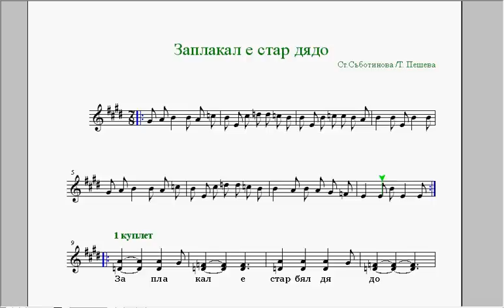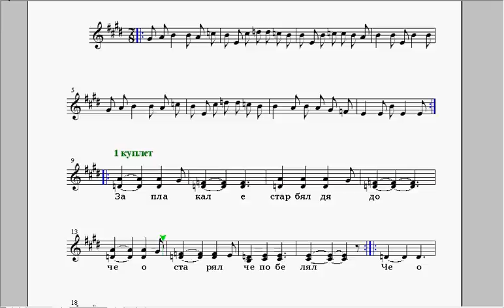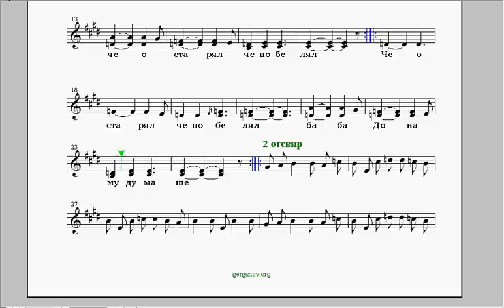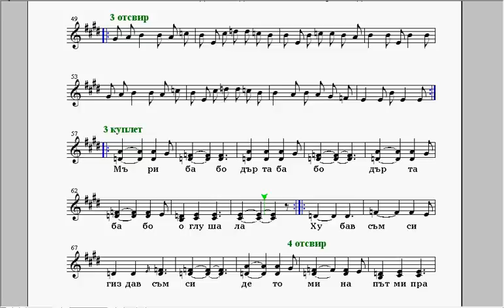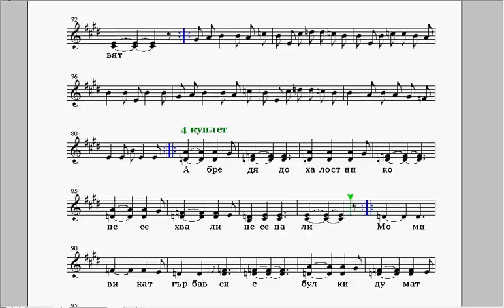Заплакал стар дядо двуглас